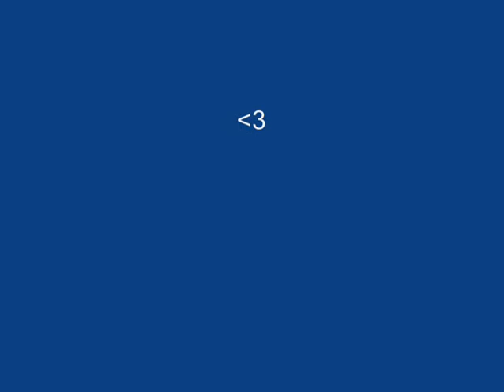girl sk8vid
A girl skateboarding